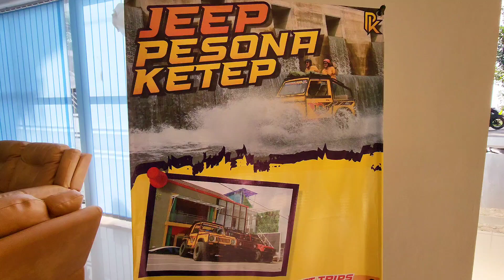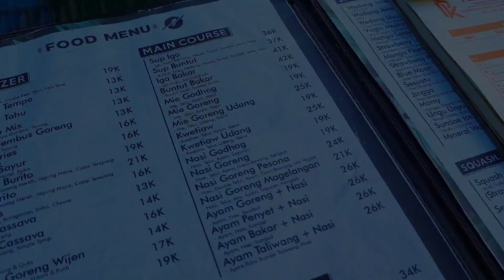Bermalam di Pesona Ketep, Magelang || Vlog Sehari Sebelum Pendakian Gunung Andong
Halo Semuanya...
kali ini kami sengaja membuat vlog sehari sebelum pendakian Gunung Andong, siapa tahu ada diantara kalian yang membutuhkan info tentang penginapan sebelum mendaki gunung di sekitaran Kopeng, Salatiga atau Magelang.
Kali ini kami menginap di Pesona Ketep, penginapan yang menyajikan view luar biasa Gunung Merapi dan Merbabu. Dengan harga yang ekonomis, penginapan ini cocok banget dijadikan tempat beristirahat sebelum mendaki.
Oh ya, bagi penonton setia YouTube channel Slacker Hikers, pasti tau kalau Mba Uki Wardoyo selalu bermalam disini setiap akan mendaki Merbabu 😁
Semoga infonya bermanfaat yaa..
Terima kasih 😃

Standard Room
- Weekdays: Rp. 275.000

Superior
- Weekdays: Rp. 325.000

Deluxe
- Weekdays: Rp. 425.000

(harga bisa berubah sewaktu-waktu, untuk info terkini bisa hubungi pihak pengelola🙏)

Snacks cemilan kami selama roadtrip kemarin bisa dipesan di Rini's Food and Culinary

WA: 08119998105